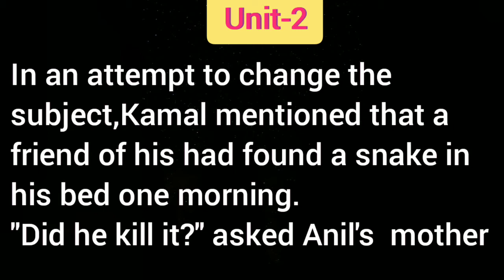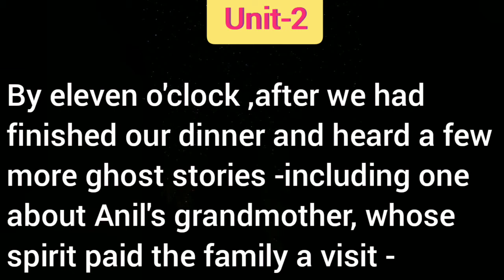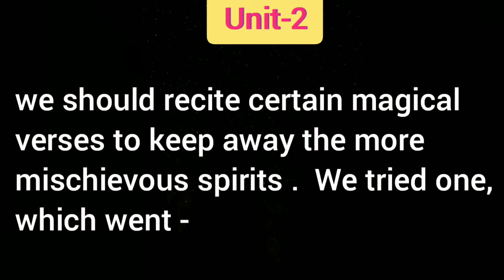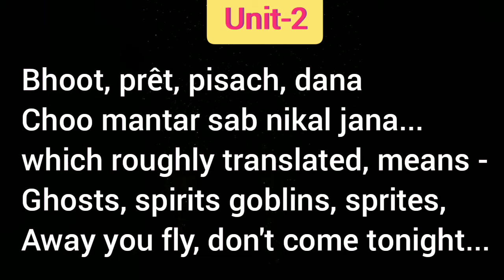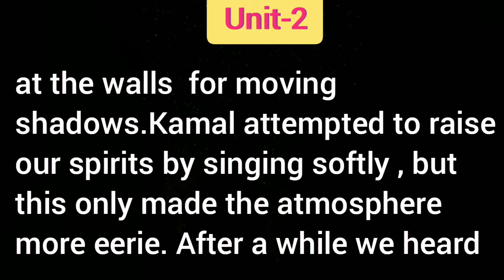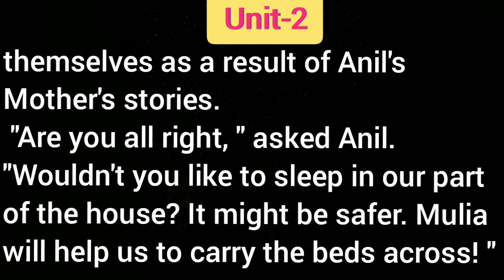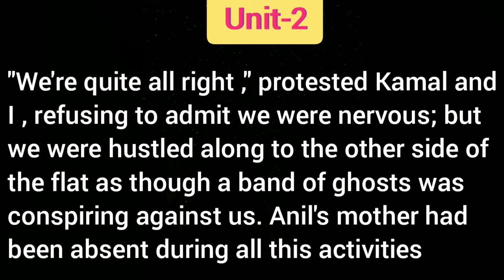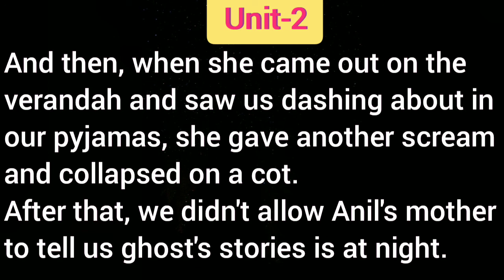Ghosts On The Verandah / Unit-2 / With Bengali meaning